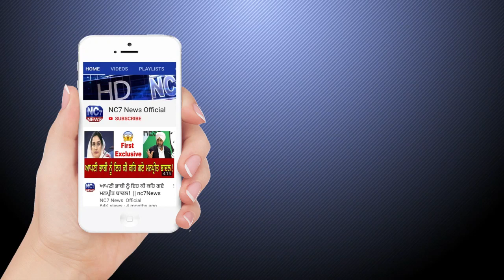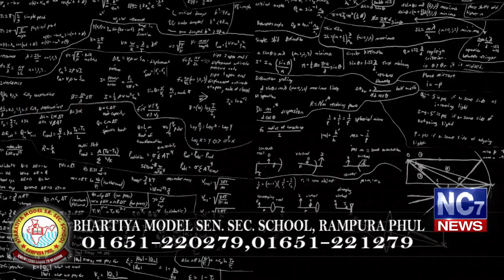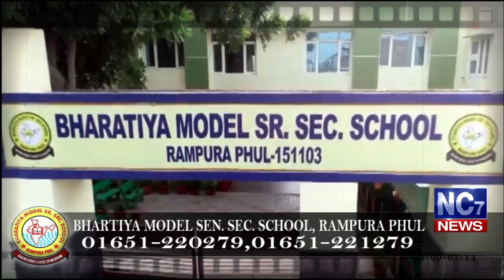8 February 2020 | Today's Hukamnama | Harmandir Sahib | Golden Temple, Amritsar | Nc7News